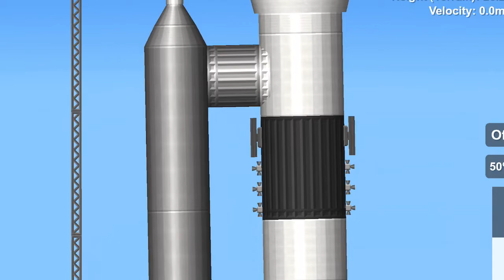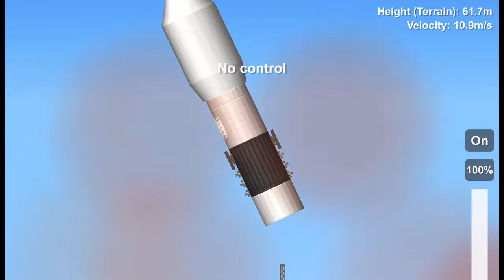Falcon 9 Launch Failures in SFS 1.5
The Falcon 9 is failing down, failing down, failing down, the
Falcon 9 is failing down, my Dear Elon